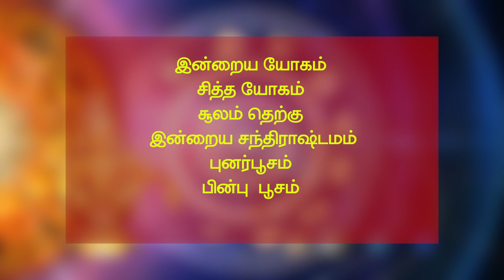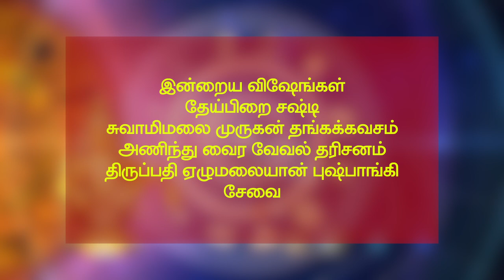11-06-2020 | Indru Nala Naal | Daily Rasi palan | Meenakshi Tv